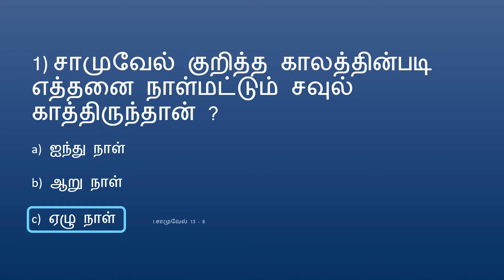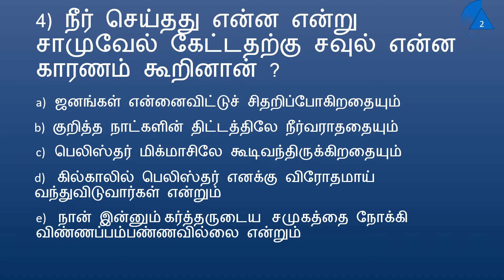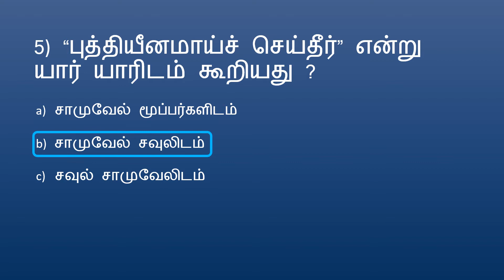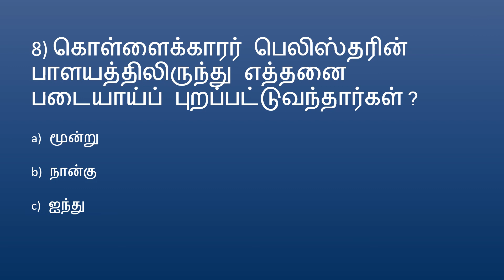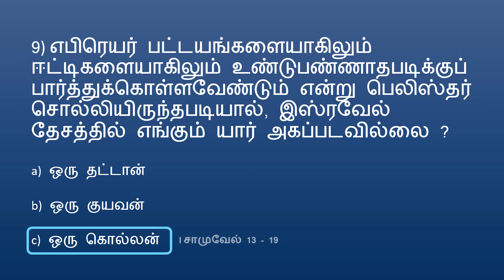BIBLE QUIZ Tamil Episode 95 | Quiz – I Samuel PART 33 | I Samuel – Samuel came not to Gilgal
BIBLE QUIZ Tamil தமிழ் Episode 95 | Quiz – I Samuel PART 33 | I சாமுவேல் - சாமுவேல் கில்காலுக்கு வரவில்லை